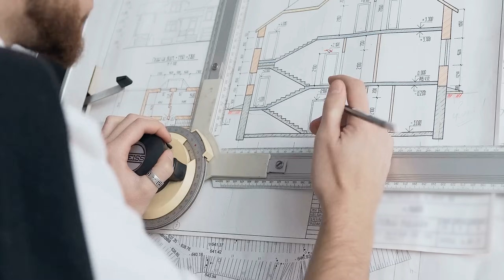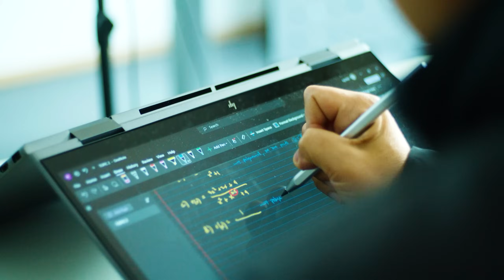Sustainable Civil Engineering (B. Eng.)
Civil engineers envision sustainable infrastructures in a cost-effective, environmentally and socially responsible manner. We see our future graduates as professionals living up to their title of "civil engineers". This means taking responsibility for civil society by solving complex issues with sustainable methods - building, repairing or rehabilitating e.g. tunnels, roads, bridges and much more.